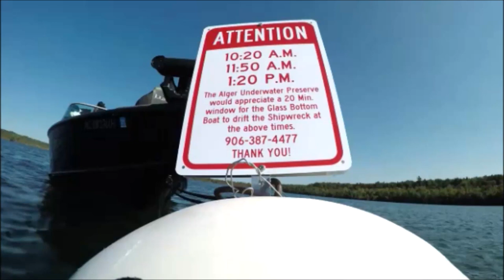Shipwreck dive Bermuda Munising MI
The shipwreck of the schooner, Bermuda, is another fine example of how well the cold fresh water of Lake Superior can preserve a shipwreck. Located in the Alger Underwater Preserve, it is certainly one of my favorite Lake Superior wreck dives. Great reads!

I have had viewers ask for narrations instead of captions. What do you think?

Check out the links below for some of my other recent videos.

Some of the gear I use to create these videos:

My new Nikon camera:

My new Gopro:

Diver Don